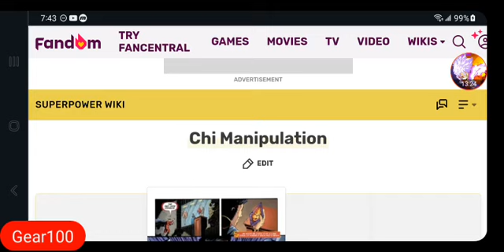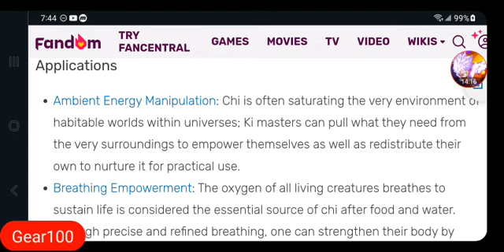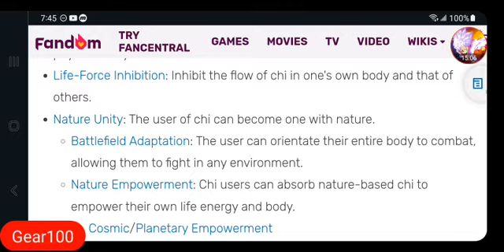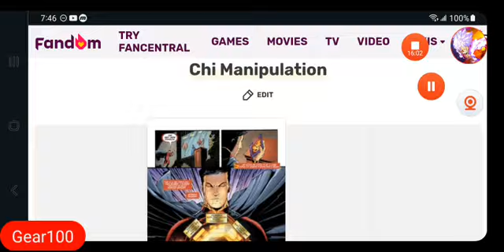Bardock Deku Part 1